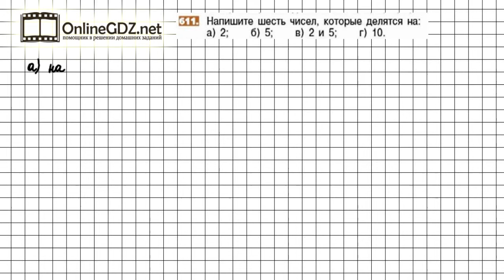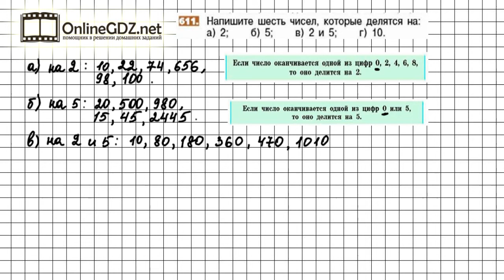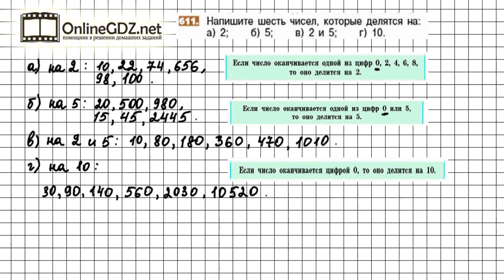Задание №611 - Математика 5 класс (Никольский С.М., Потапов М.К.)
Для того, чтобы выполнить задание №611, в котором требуется написать несколько определенных чисел, нужно знать признаки делимости чисел. Справиться с этим упражнением будет легко, если сначала вы посмотрите видео с подробным объяснением.